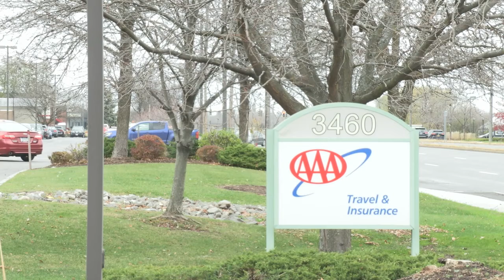AAA Holiday Travel - Jeremy Striano (NCC News)